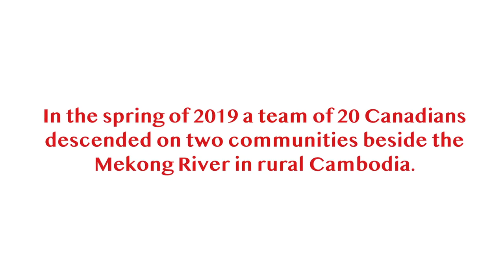Charity - Kids Helping Kids through Canadian Vision Care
Check out Dr. Murphy, Dr. Osiowy, and their son Mitchell as they experience the opportunity to participate in a Canadian Vision Care charity project in Cambodia in March 2019.